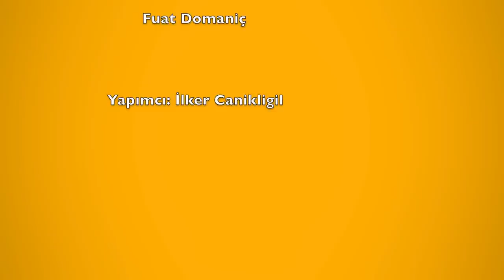Skuter Dosyası: Şart mıdır? - İleri Hatalar Akademisi B03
Skuter hakkında sormak istediğiniz ve sormanız gereken ama soramadığınız her şey!
Başka hiç bir kaynaktan bulamayacağınız son derece hayırlı ve önemli bilgiler sadece İleri Hatalar Akademisi'nde!